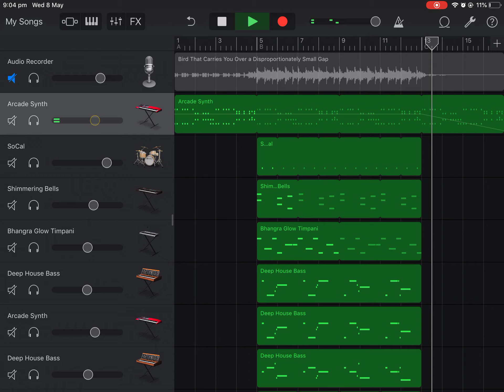Bird that carries you over a disproportionately small gap